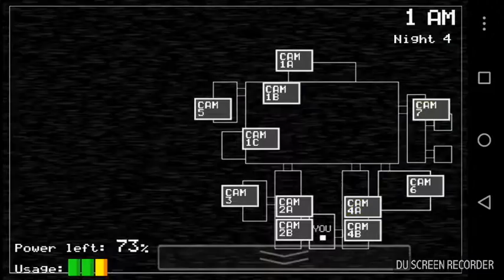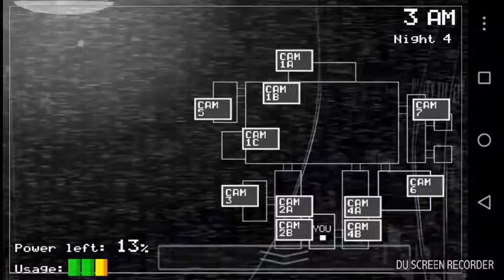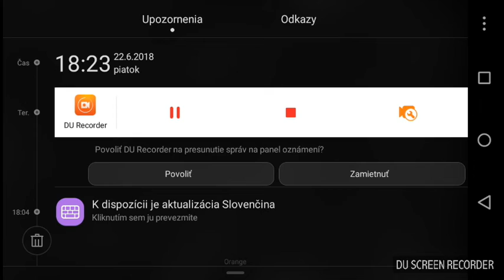Hram fnaf 1